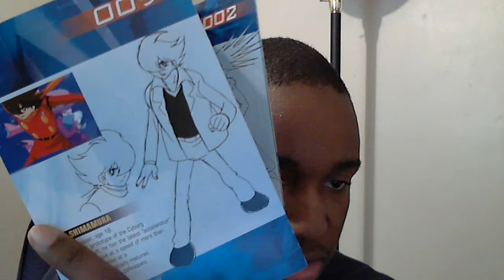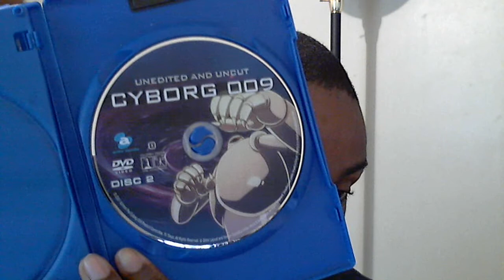Anime/Manga Pickups+Unboxing?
I show you guys what I've added to my anime and manga collection over the past month. There's also an unboxing...without the box...O_O